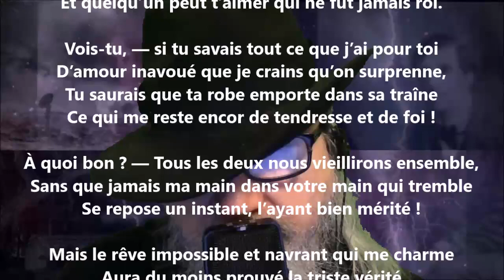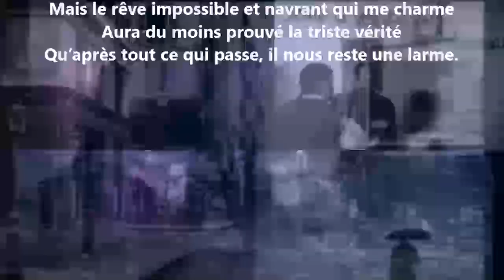Un certain soir - Maurice Montégut lu par Yvon Jean